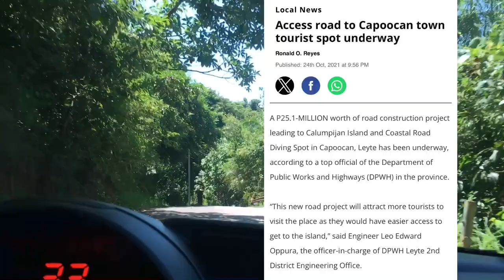Coastal Road Leyte-Biliran Province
This video features the alternative route going to Biliran province passing through the coastal road in Capoocan Leyte